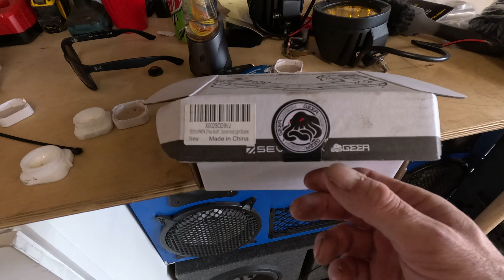Installing Ebay Lights on my JL Wrangler with Great Results!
in this video I install some inexpensive eBay off road lights and amazon brackets. To my shock they are pretty good quality. Lets see how long they last

Light Bracket